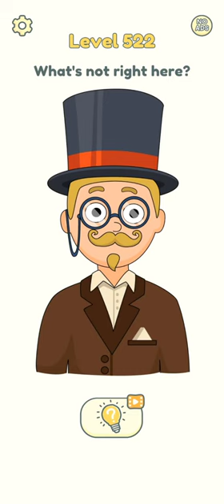Dop 2 Game level 522